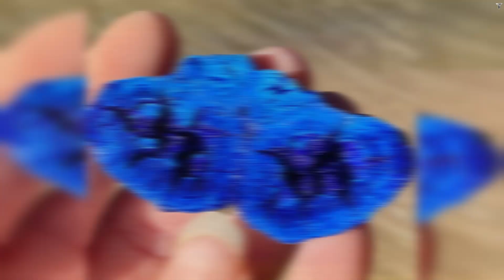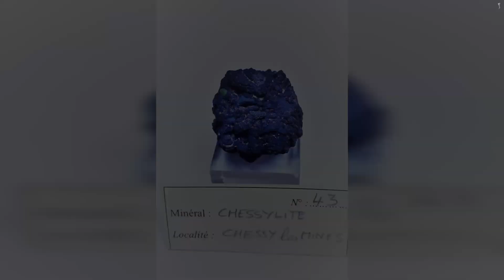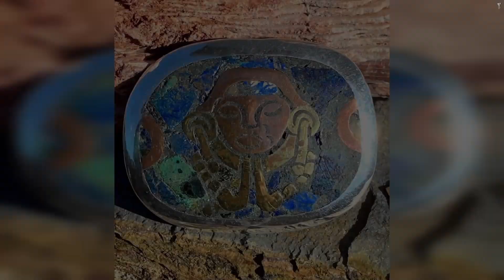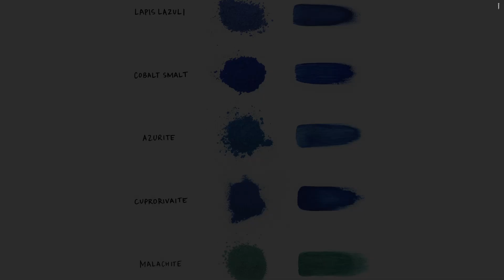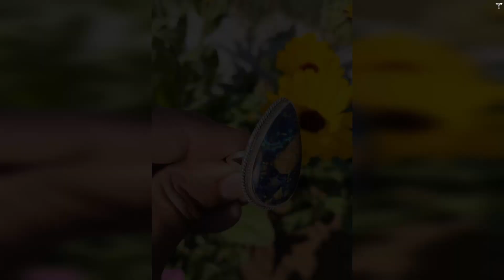Азурит. Легенды, История, Краткая Геология, Интересные Факты.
Сегодня у нас красивый и яркий минерал, который часто бывает в паре с другими! Азурит!